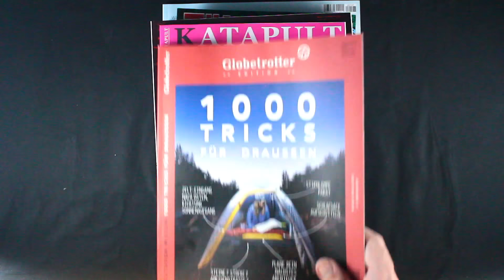Gute Zeitschriften - Februar 2018